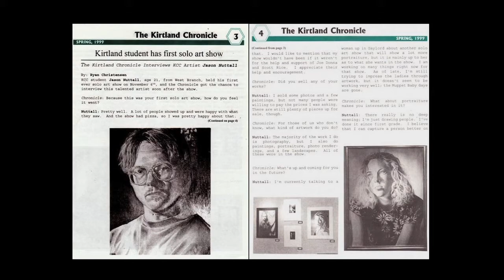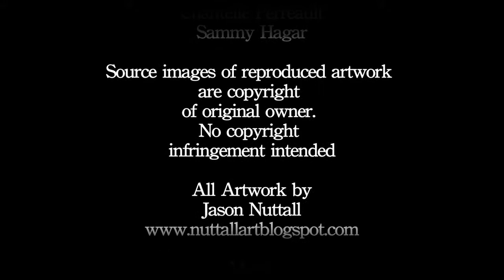Basement (feat portraits of Sammy Hagar,Jack Nicholson, B B King)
tagline: 'In some dark places, creativity shines through'

Synopsis: Deep in the confines of his cluttered basement, award wining Artist Jason, toils diligently, yet has struggled for over a decade to try and gain recognition outside of his small hometown. Why so?. An out of town interviewer (Pauline Ann Johnson), aims to find out.

This is the second in a series of short films, set over a period of time, following Professional Artist Jason Nuttall attempt to break into the Art mainstream.

Written, Produced, Directed, Filmed and Edited by Pauline Ann Johnson.
Assistant Producer, Assistant Camera / Sound, Cameron Michael Johnson.

Produced under NQK Films/Nuttall Art Studio

Filmed on location in West Branch, MI.